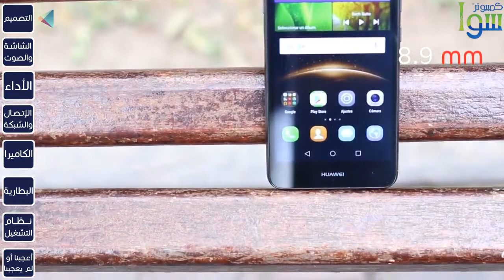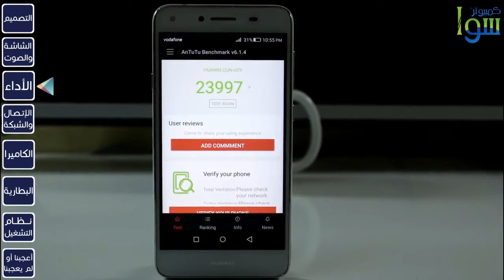مراجعة هاتف هواوي 2 Y5